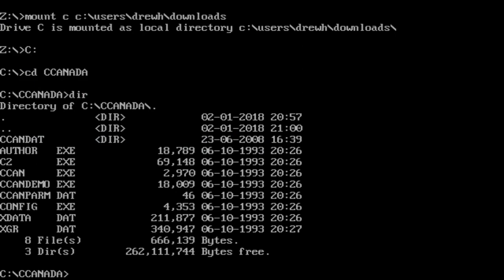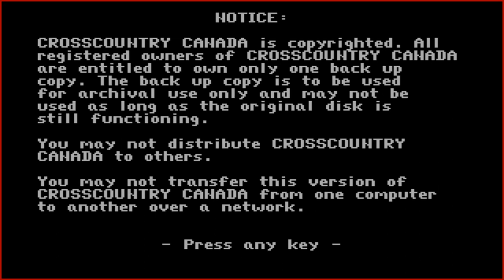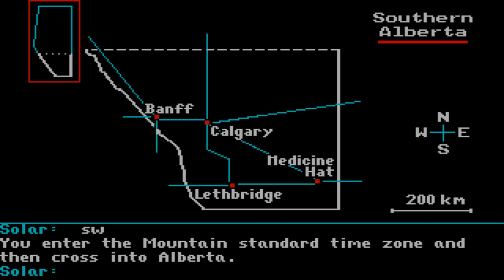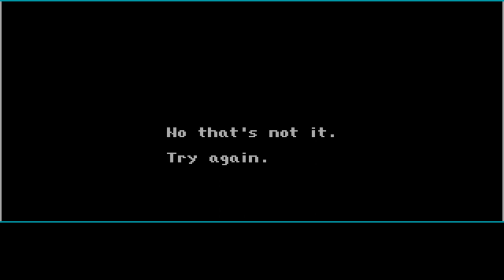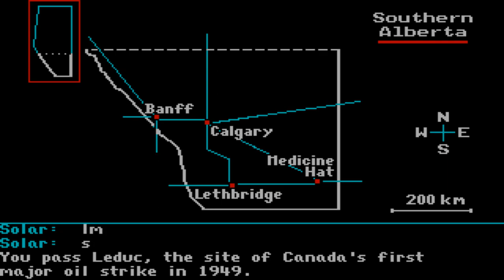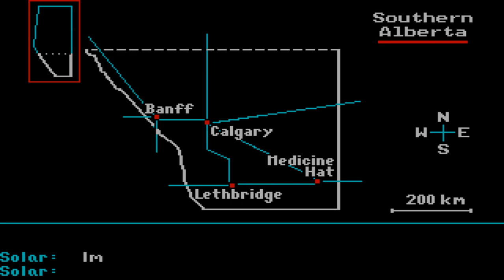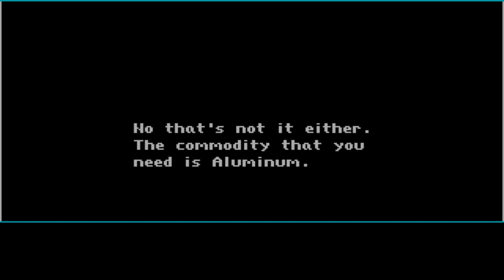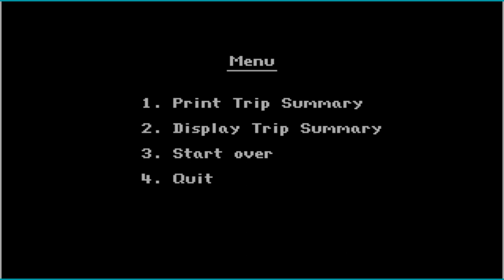O CANADA - AlphaPlays: Crosscountry Canada (DOS) w/ solarflare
In this first VS edition of AlphaPlays, I challenge the Canadian solarwolf in a Canadian game and somehow expect to win (after a quick co-op)...do I? Find out!